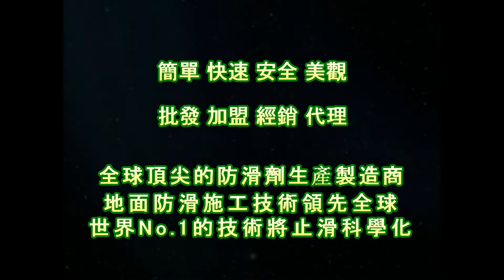止滑大師 1329 黏扣式佶川鑽石手磨片使用方法 影片